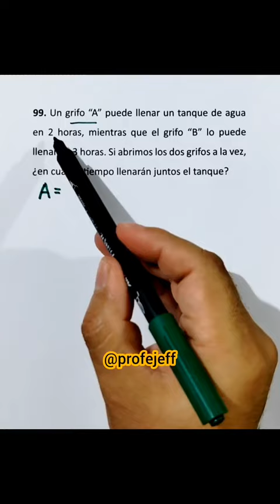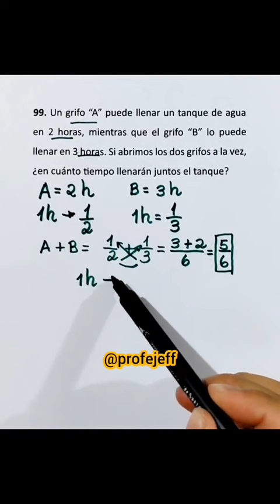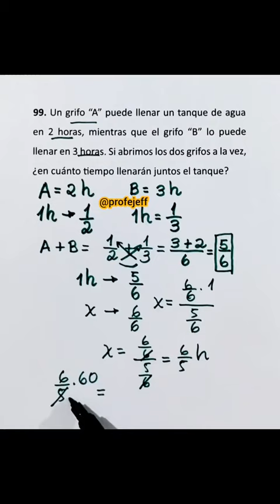Razonamiento Matemático - Profe Jeff